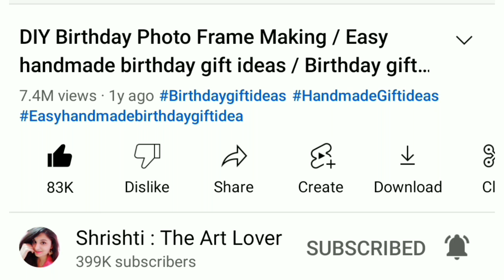3 😍 Beautiful Diya Decoration Idea • DIY Diya Painting Ideas • how to decorate diya for competition